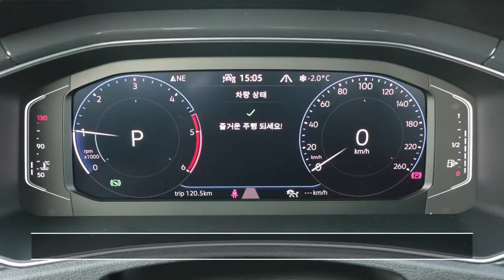[잠깐 시승] 폭스바겐 티록 2.0 TDI 프레스티지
폭스바겐이 올해 새로 출시한 소형 SUV 티록(T-Roc)을 시승했습니다. 폭스바겐의 베스트셀링 SUV 티구안의 아랫급 모델인데요.

홍보대사인 래퍼 비와이와 레드벨벳 슬기가 나오는 CF를 보면 무척 '핫'하고 '힙'한 느낌을 줍니다. 과연 CF만큼 활기차고 역동적일까요?

한 시간 남짓 서울 시내에서 티록 2.0 TDI 프레스티지 모델을 몰면서, 티록이라는 모델의 성격과 주요 특징, 도심 주행에서 느낀 점들을 차분히 이야기해 봤습니다.